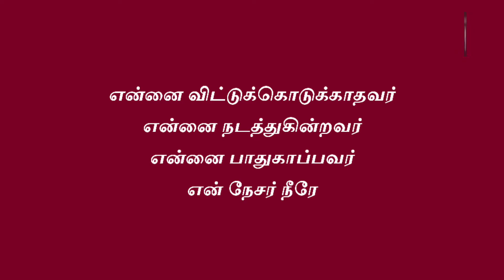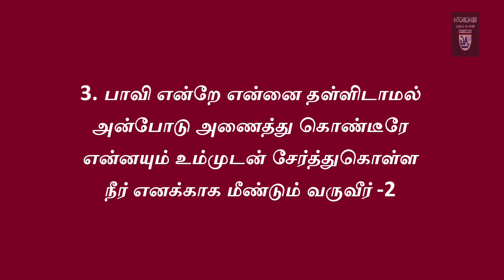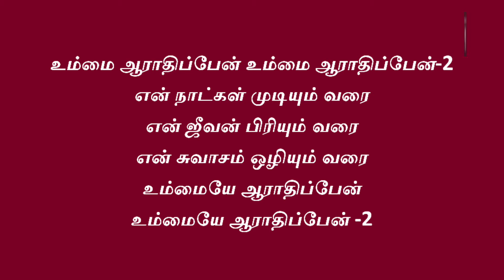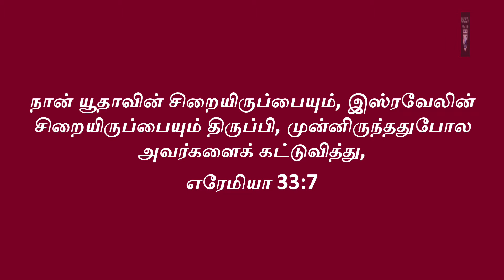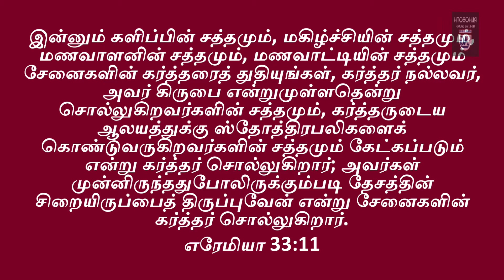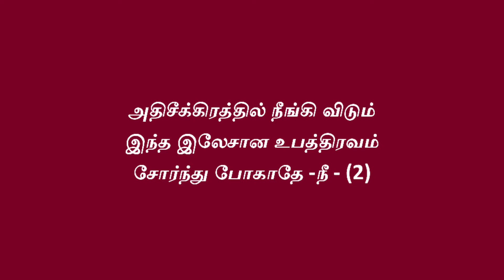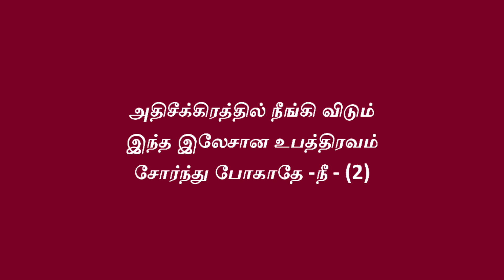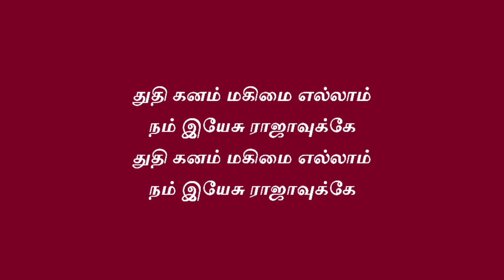Sunday Service | 06.06.2021 | Rev. R. Bala Sundar | Rehoboth Nemili AG Church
Be Blessed by the Worship and the Word of God. God Bless You.